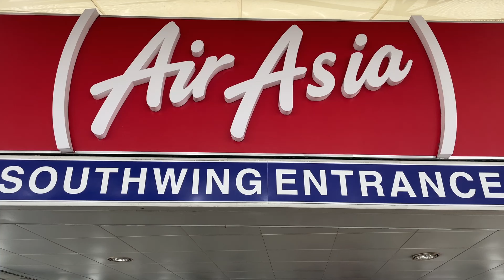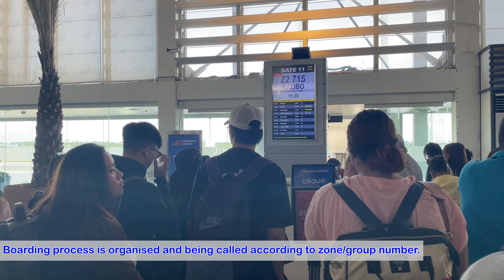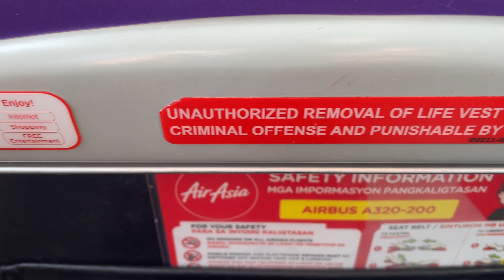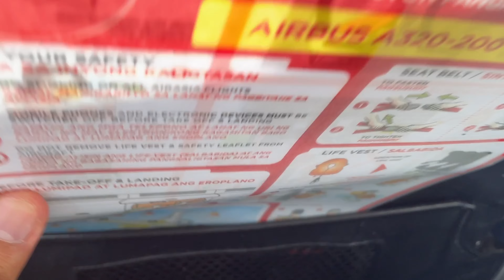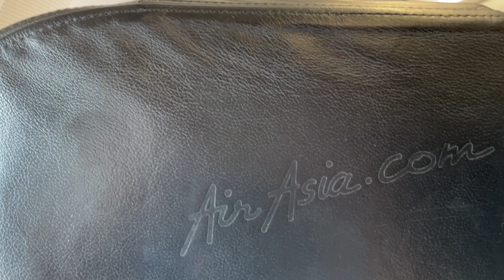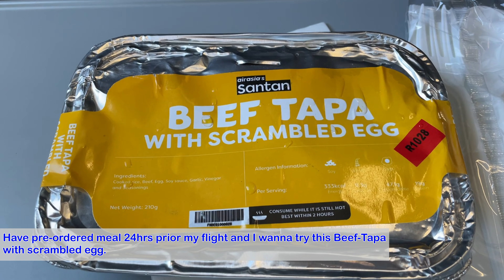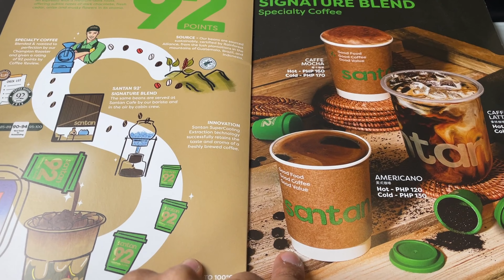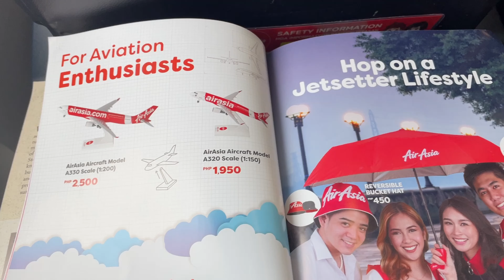AIR ASIA PHILIPPINES | Airbus 320 | Manila (MNL) to Kalibo (KLO) | Z2 715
AIR ASIA PHILIPPINES - AIRBUS 320 | MANILA TO KALIBO!

AIR ASIA PHILIPPINES - DOMESTIC FLIGHT

Good Afternoon and Greetings from Manila International Airport!
In this video, we will take a domestic flight from Manila to Kalibo, Aklan with  Air Asia -Philippines.

00:00 Intro
00:10 Arrival at Airport
00:48 Check-in counter
01:10 Boarding
02:20 Seats
04:16 Pushback
04:27 Taxiing
05:00 Take-off
05:52 Metro Manila Skyview
07:48 Snacks/Food
08:35 In-flight entertainment/shop
10:09 Landing
11:11 Flight Review
11:48 Disembarkation
11:19 Flight Review
12:17 Arrival at Destination

Flight Details:
Airline : Air Asia Philippines
Aircraft : Airbus 320
Registration : RP-C8963
Country of Registration : the Philippines
Age of the Plane : 16.6 years (as of November 2023)
Flight Time : less than 1hour
Departure Airport : Manila International (MNL) Airport
Arrival Airport : Kalibo International (KLO) Airport
Date : November 2023
Seat No : 26A